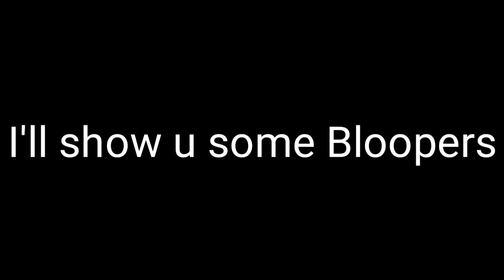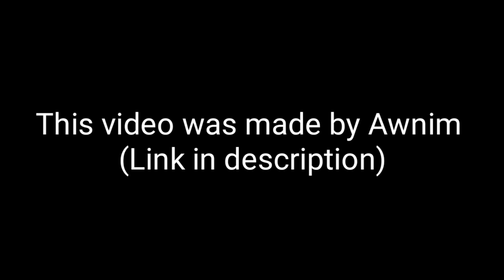Simple Sandbox 2 - Players Got Talent Ep.2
Hello, welcome to Players Got Talent episode 2! Today, we will showcase great talents from amazing players!

▪ Awnim Productions ▪